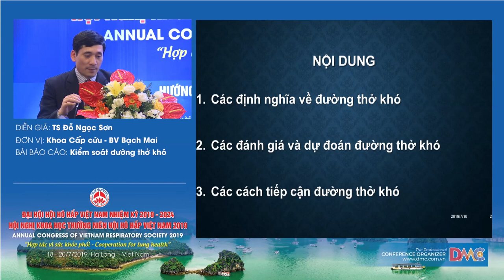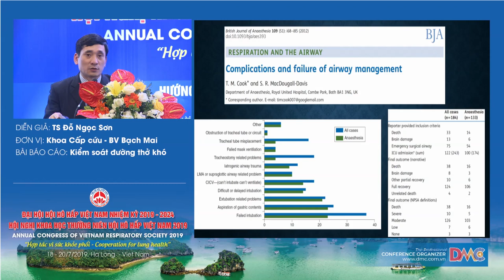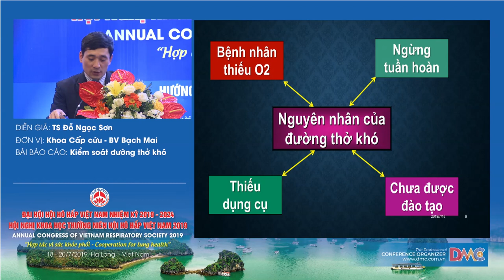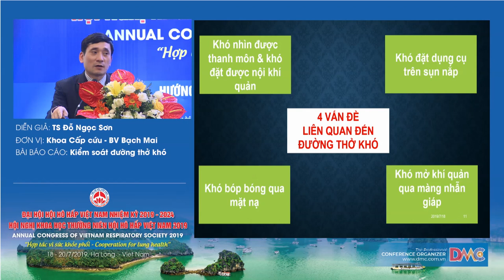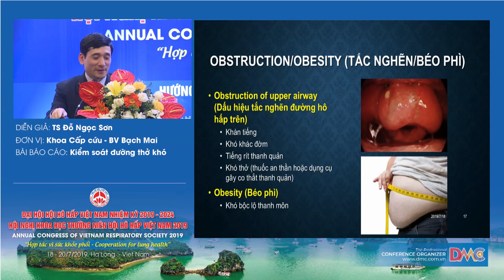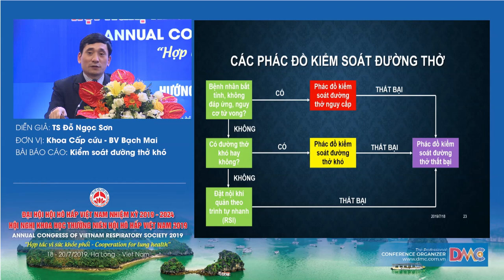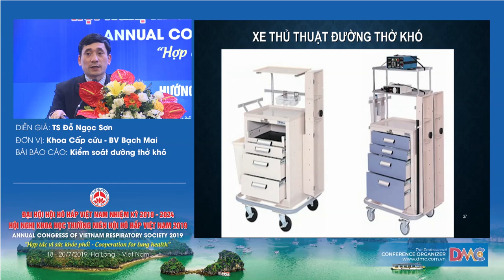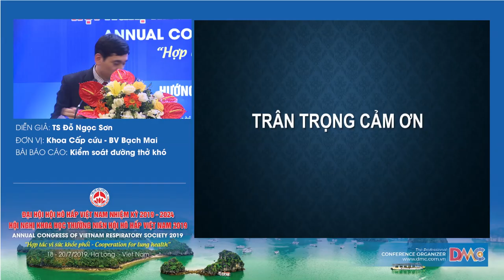Kiểm soát đường thở khó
TS.BS. ĐỖ NGỌC SƠN
KHOA CẤP CỨU A9 – BỆNH VIỆN BẠCH MAI
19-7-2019 - Hội trường Bạch Đằng - Khách sạn Mường Thanh Luxury Quảng Ninh